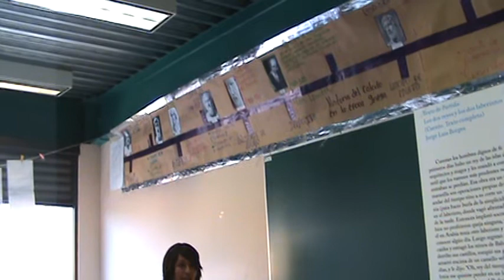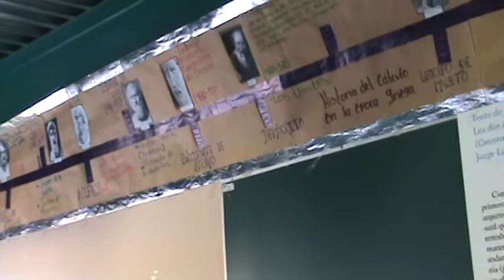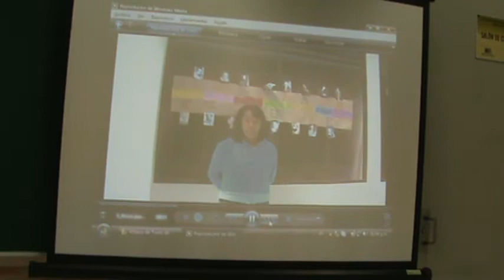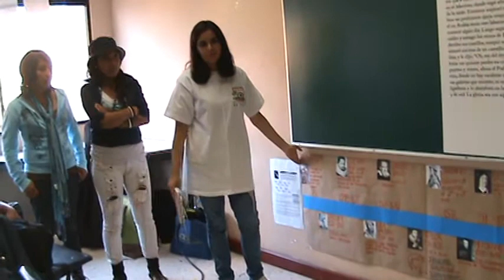Texto de Partida - Líneas del tiempo Matemáticas IV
D.T.I Karla Elizabeth Velasco Martinez
Academia, Matematicas

Impartido por Prof. Doris Sommer  (Cultural Agents de Harvard University) y Pedro Reyes (Agencia de Transformacion Cultural A.C).
Un programa de lectoescritura e interpretación creativa para educadores y alumnos del instituto de educación media superior del distrito federal.